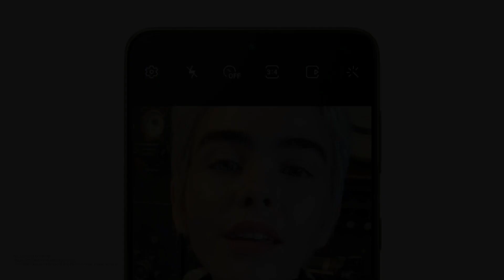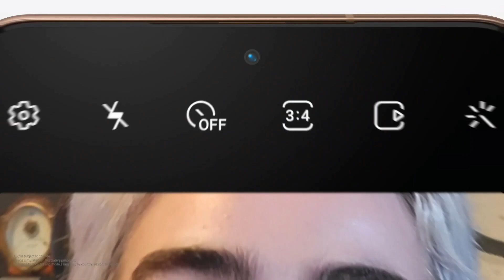Samsung S21 FE : It's Coming,But?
Several smartphones will be released by the Companies in this month,as maintained by the reports,Samsung's gonna launch S21 FE in current month.Samsung may put us on hold to get hands on this device,to get more details  check this video out.

Samsung s21 fe Leaks of s21 fe s21 fe latest reports Samsung s21 fe specs first look of s21 fe s21 fe design processor of galaxy s21 fe Samsung news galaxy s21 fe launch dates21 fe cameras cost of s21 fe s21 fe India launch date leaked pictures of s21 fe Samsung s21 fe spec sheet Samsung upcoming phones of Samsung